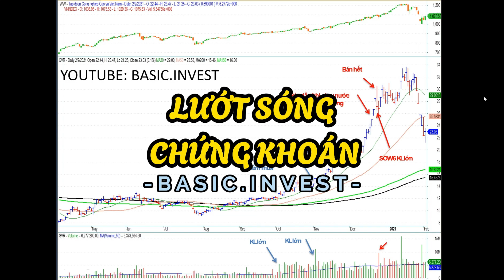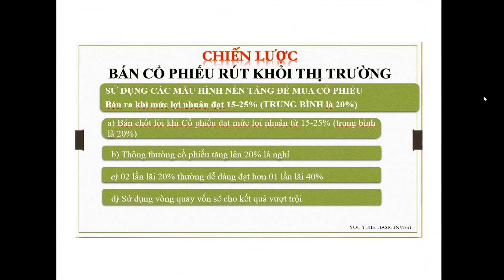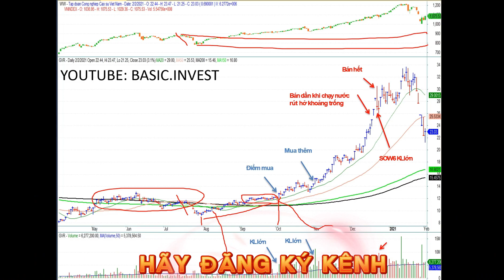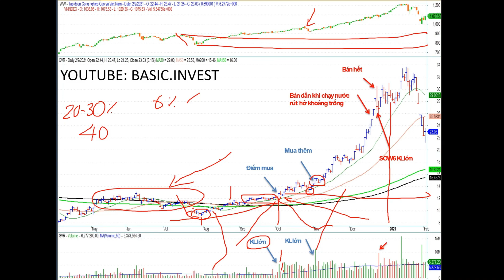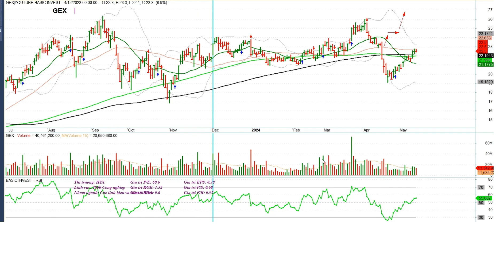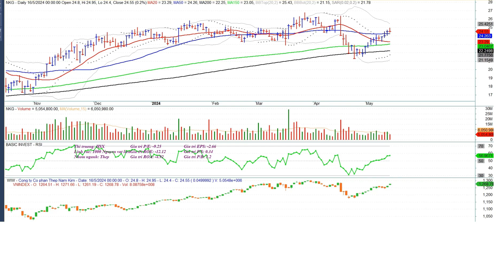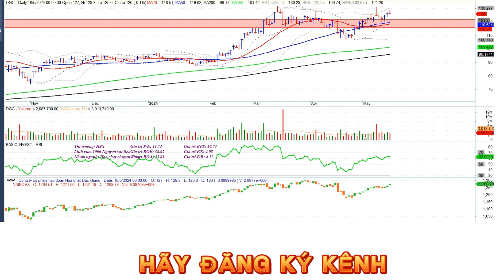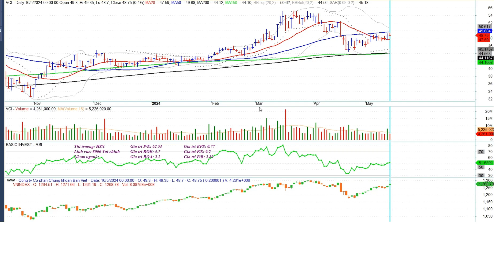Lướt sóng chứng khoán cho người không giỏi phân tích với chỉ báo khối lượng và đường xu hướng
Trong thị trường chứng khoán, chỉ báo (hay còn gọi là indicator) đóng vai trò quan trọng trong việc đánh giá và dự đoán xu hướng giá cổ phiếu và thị trường.
 Chúng là các công cụ phân tích kỹ thuật được sử dụng để đo lường sự biến động của giá cổ phiếu và các thông số liên quan.
Mỗi chỉ báo có một cách tính toán và một ý nghĩa riêng, giúp nhà đầu tư đưa ra quyết định đầu tư thông minh

Video mãu hình chứng khoán khi thị trường chung điều chỉnh mạnh tìm điểm mua cổ phiếu với đường ema50
Video về mẫu hình thị trường chung điều chỉnh ,cổ phiếu hồi phục và tăng lại như thế nào
Video về các mẫu hình chứng khoán hay diễn ra ở Việt Nam- Mẫu hình 02
Video hướng dẫn lướt sóng không lỗ cho người không biết phân tích lãi trên 100%
Video hướng dẫn cài đặt chỉ báo biến 5 triệu thành 20 triệu với cổ phiếu NKG

Bạn chưa có tài khoản chứng khoán:
Mở tài khoản tại VPS: Miễn phí giao dịch 6 tháng và tùy chọn số phong thủy
Mở tài khoản tại TCSB với chức năng icopy duy nhất tại Việt Nam
Mở tài khoản tại Công ty Chứng khoán công nghệ vượt bậc DNSE với võ đài phái sinh
Mở tài khoản trade vàng và tham gia trade Quỹ tại